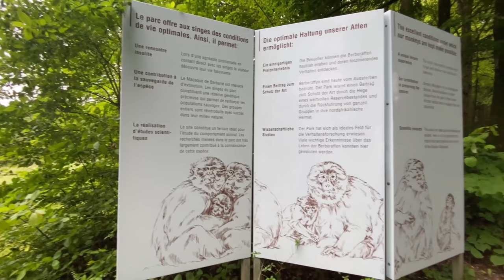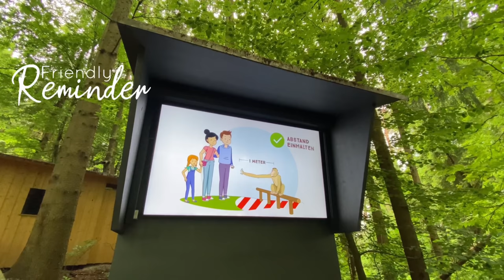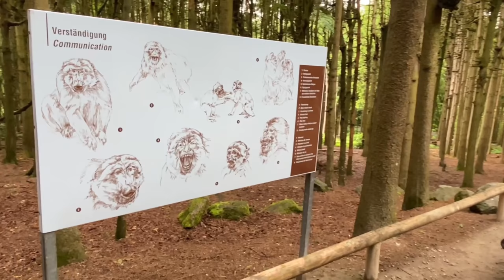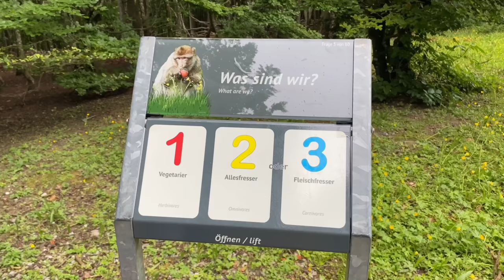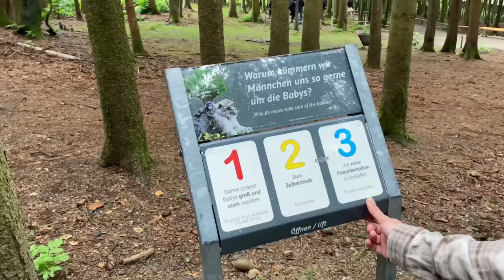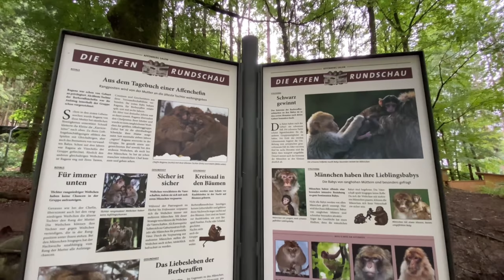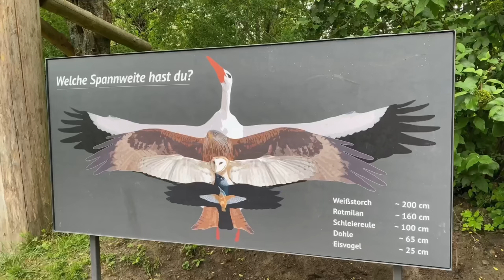Experience and get up close to wild Monkey's - Affenberg 🐒 Salem I Germany 🇩🇪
It is a unique experience to meet the endangered Barbary macaques and watch them in their natural behavior. At Affenberg Salem, the almost 200 Barbary macaques have a 20-hectare forest at their disposal, on which they can move around freely. At certain times the animals are fed and exciting stories from the life of the Affenberg inhabitants are told. If you listen carefully, you can then correctly interpret the behavior of the Barbary macaques

CORONAVIRUS: SITUATION as of today 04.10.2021

The park ist open for visitors with following precautions:

No test needed
Pay directly at the cash point (only card payment)
Access only with a mask
No popcorn

LOOK FORWARD TO :

A unique experience with up to 200 Barbary macaques roaming freely in a 50-acre forest!

The biggest free-flying colony of white storks in southern Germany.

A paradise for waterbirds and huge carps in the pond.

A bright herd of Fallow deer!

A beautiful beer garden and playground surrounded by 50 pairs of storks!

Ticket Price
Adult - 9 Euro
Students - 8 Euro
Children (from 5 years old until 14 years old ) 6 Euro
Children under 5 years old is Free.